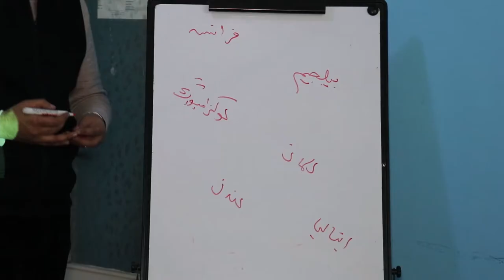Returning to Afghanistan - A discussion with Dr Sharafuddin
Under the Country Specific Approach (CSA) project financed by the European Asylum, Migration and Integration Fund (AMIF) and Fedasil, returnees to Afghanistan, Albania and Iraq were provided with particular skills-building opportunities organized by IOM. In this short video, Psychologist Dr.Sharafuddin organizes reintegration support classes for beneficiaries returning from Belgium to Afghanistan with IOM’s support.